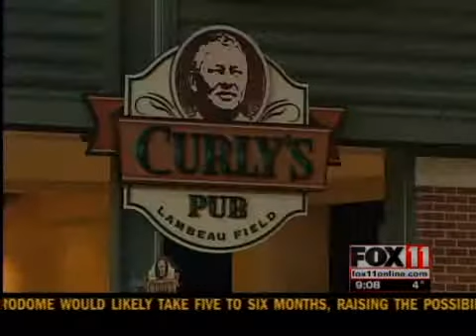Lambeau Closed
If you were going to watch Sunday's game at Lambeau Field, you'll need to change those plans.